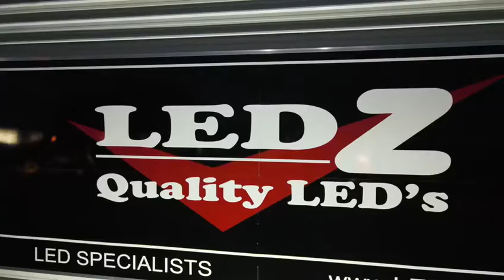LEDZ - QUALITY LED'S AND SOLAR